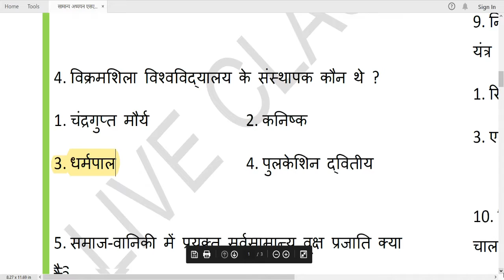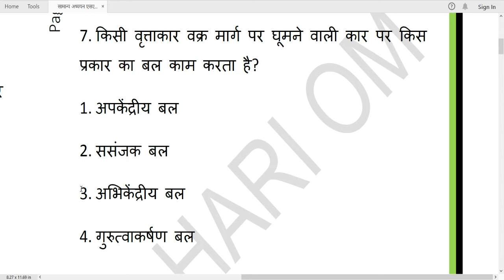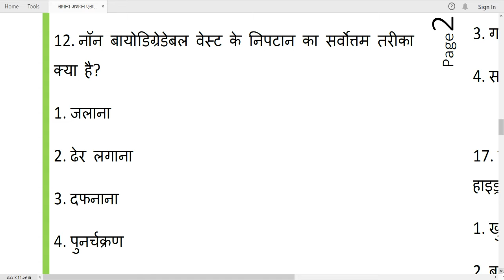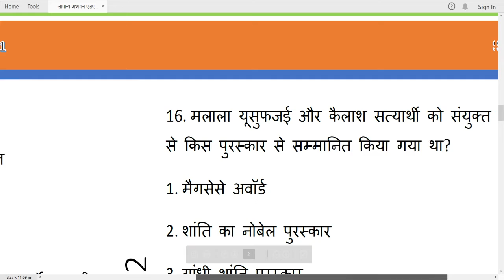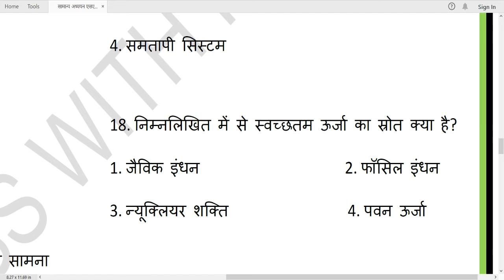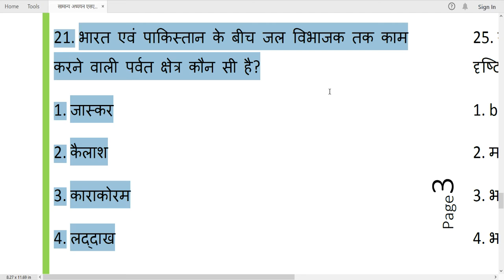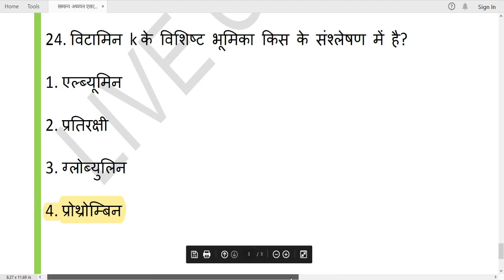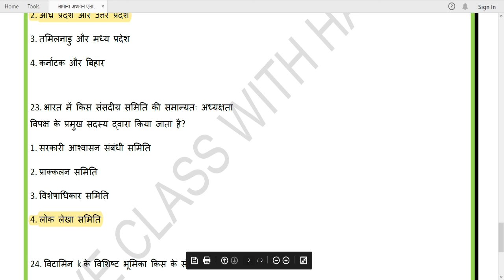GENERAL AWARENESS SSC CGL TIER 1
STUDY WITH ME FOR SSC,BANKING, RAILWAY, AND OTHER COMPETITIVE EXAMS.